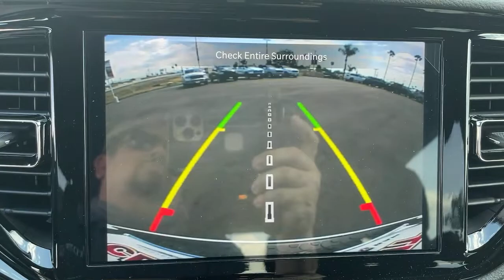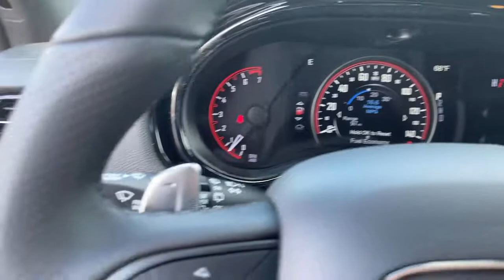2021 Dodge Durango Claremont, Pomona, Upland, Fontana, Rancho Cucamonga, CA MC661219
White Knuckle Clearcoat New 2021 Dodge Durango available in Claremont, California at John Elway's Claremont Chrysler Dodge Jeep Ram. Servicing the Pomona, Upland, Fontana, Rancho Cucamonga, CA area.

Claremont CDJR
620 Auto Center Dr.

ENGINE: 3.6L V6 24V VVT UPG I W/ESS  (STD),TRANSMISSION: 8-SPEED AUTOMATIC (850RE)  (STD),RADIO: UCONNECT 5 NAV W/10.1 DISPLAY  -inc: 10.1 Touchscreen Display  Disassociated Touchscreen Display  HD Radio  For Details Visit DriveUconnect.com  1-Year Trial (Registration Required)  GPS Navigation  4G LTE Wi-Fi Hot Spot  SiriusXM Guardian - Included Trial (B)  SiriusXM w/360L  Global Telematics Box Module (TBM)  Connected Travel & Traffic Services,TUNGSTEN INTERIOR ACCENT STITCH,BLACK  CLOTH BUCKET SEATS W/SHIFT INSERT,MANUFACTURER'S STATEMENT OF ORIGIN,QUICK ORDER PACKAGE 2BD GT  -inc: Engine: 3.6L V6 24V VVT UPG I w/ESS  Transmission: 8-Speed Automatic (850RE),WHEELS: 20 X 8.0 BLACK NOISE ALUMINUM,2ND ROW FOLD/TUMBLE CAPTAIN CHAIRS  -inc: 2nd Row Mini Console w/Cupholders  2nd Row Seat Mounted Inboard Armrests  6 Passenger Seating  3rd Row Floor Mat & Mini Console,WHITE KNUCKLE CLEARCOAT,BLACKTOP PACKAGE  -inc: GT Gloss Black Badging  Wheels: 20 x 8.0 Black Noise Aluminum  Satin Black Dodge Tail Lamp Badge  Gloss Black Badges  Gloss Black Exterior Mirrors,FRONT LICENSE PLATE BRACKET,Rear Wheel Drive,Power Steering,ABS,4-Wheel Disc Brakes,Brake Assist,Aluminum Wheels,Tires - Front Performance,Tires - Rear Performance,Temporary Spare Tire,Heated Mirrors,Power Mirror(s),Rear Defrost,Privacy Glass,Intermittent Wipers,Variable Speed Intermittent Wipers,Rear Spoiler,Power Door Locks,Fog Lamps,Daytime Running Lights,Automatic Headlights,LED Headlights,AM/FM Stereo,Satellite Radio,MP3 Player,Auxiliary Audio Input,Requires Subscription,Steering Wheel Audio Controls,Auxiliary Audio Input,Satellite Radio,Requires Subscription,Satellite Radio,Requires Subscription,Bluetooth Connection,Power Driver Seat,Driver Adjustable Lumbar,Power Driver Seat,Driver Adjustable Lumbar,Pass-Through Rear Seat,Adjustable Steering Wheel,Trip Computer,Power Windows,3rd Row Seat,Leather Steering Wheel,Keyless Entry,Power Door Locks,Keyless Start,Keyless Entry,Power Door Locks,Cruise Control,Climate Control,Multi-Zone A/C,A/C,A/C,Rear A/C,Cloth Seats,Bucket Seats,Auto-Dimming Rearview Mirror,Driver Vanity Mirror,Passenger Vanity Mirror,Floor Mats,Keyless Start,Smart Device Integration,MP3 Player,Smart Device Integration,Power Windows,Power Door Locks,Trip Computer,Engine Immobilizer,Traction Control,Stability Control,Traction Control,Front Side Air Bag,Rear Parking Aid,Tire Pressure Monitor,Driver Air Bag,Passenger Air Bag,Front Head Air Bag,Rear Head Air Bag,Passenger Air Bag Sensor,Knee Air Bag,Child Safety Locks,Back-Up Camera